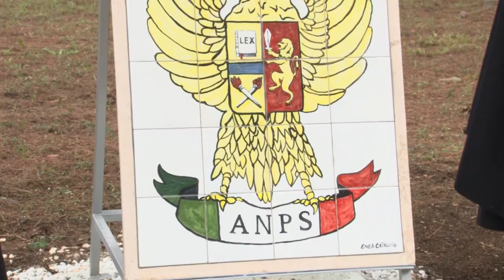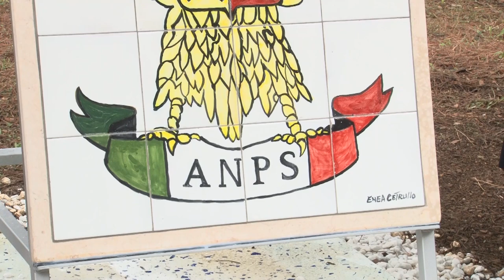Pescara Ultimo giorno da Questore per Misiti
Ultimo giorno oggi da Questore di Pescara per Francesco Misiti che domani andrà in pensione. Al suo posto arriverà da Matera Luigi Liguori